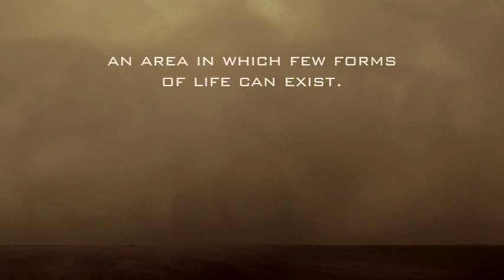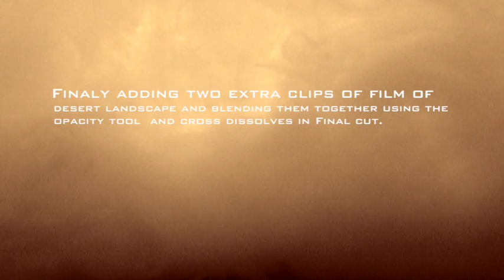"Desert" ww2 short film - making a sandstorm (Spielberg "Close Encounters) practical effects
The script called for a sandstorm and I knew I hade to make it cheap, but still as realistic looking as possible. This ment a lot of problem solving and doing things practical in the camera. To start allot of the strong winds was done in camera with flour being blown past the camera in foreground and acting distressed in the background. The actual sandstorm hade to be faked as a miniature effect. This was done using milk in a water filled aquarium and with a miniature desert landscape. I got this idea from the extra material on Steven Spielbergs "Close Encounters of the third kind" (1977), where they mention how they did the clouds at the end, and the spaceship is emerging. I cold not afford After Effects at the time (7 years ago) and this became the best solution. I later manage to make the scene even better just using the tools available in the editing program Final Cut Pro. The film shows the basics of how it was done,